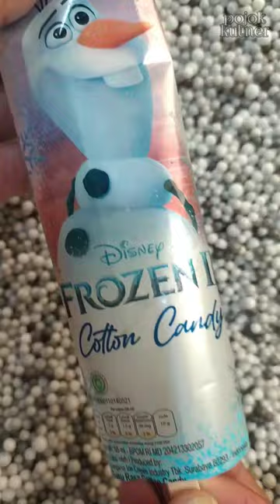hunting dan membersihkan ice cream campina olaf frozen bbbrrr creamy